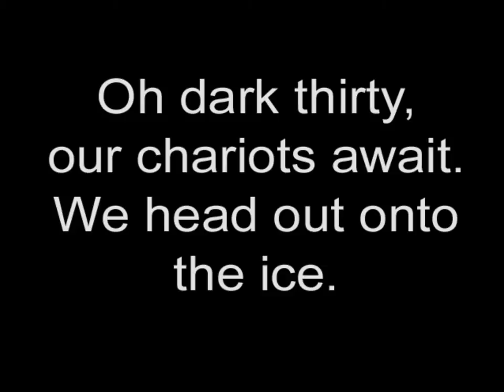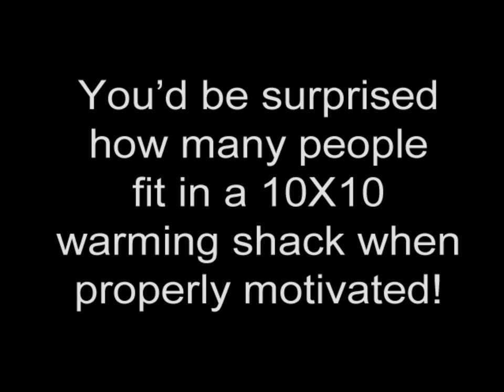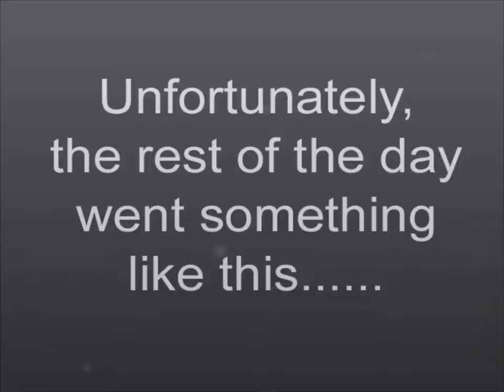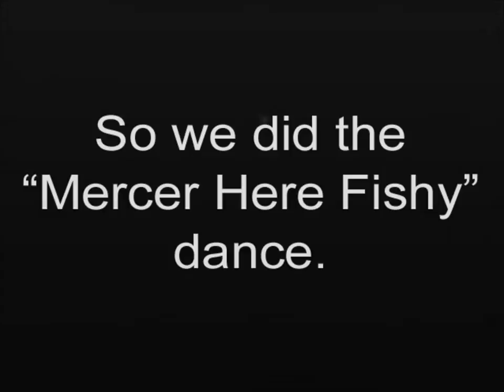Ice Fishing in Mercer, Wisconsin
A fun weekend ice fishing in the most brutal of conditions on the Turtle Flambeau Flowage in Wisconsin. Despite the -25 degrees we had a lot of fun and caught a lot of fish.